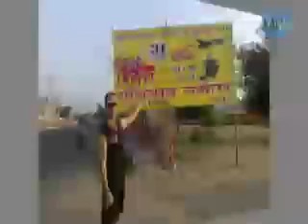Выпуск 2010 4 ый курс факультет журналистики Часть 3